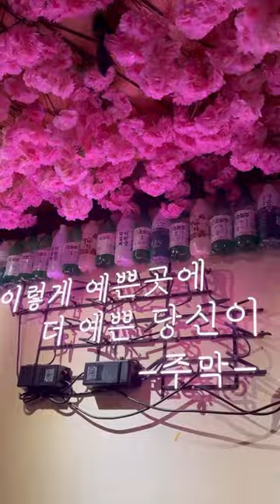day trip to incheon🎡